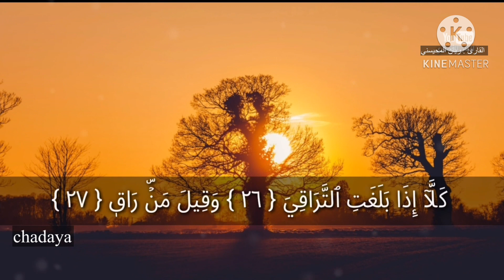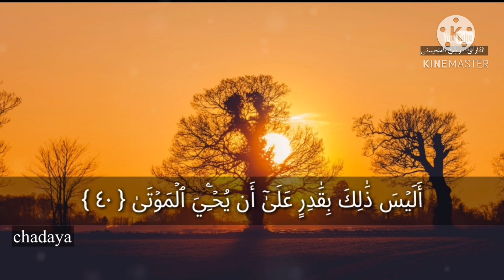ريان المحيسني سورة القيامة كاملة || بصوت القارئ ريان المحيسني 🎧😴